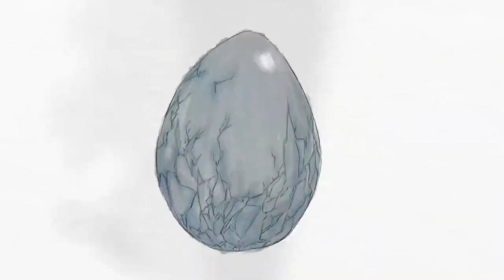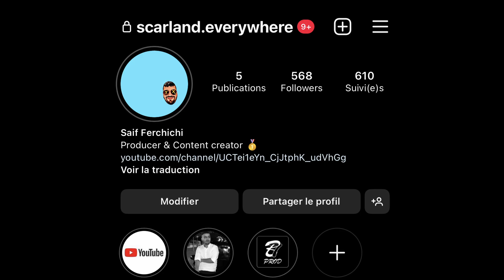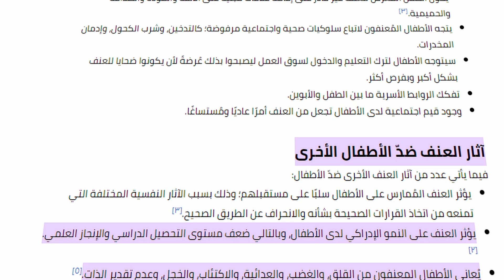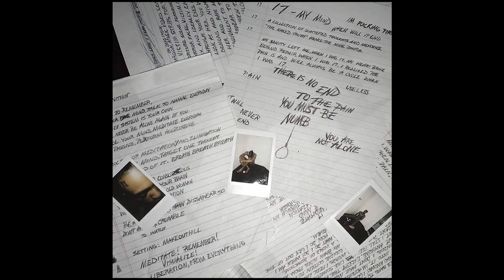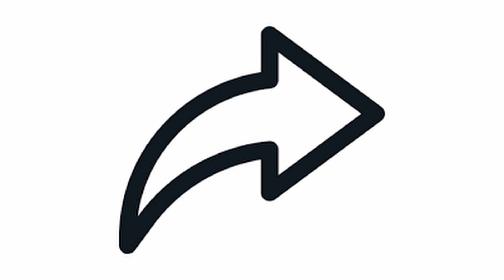قصة XXXTENTACION | من التشرد للعالمية